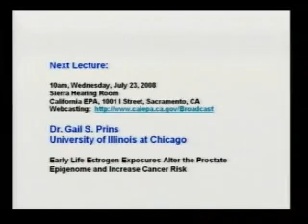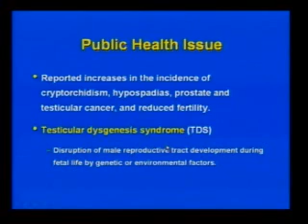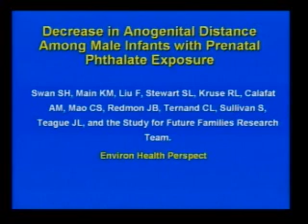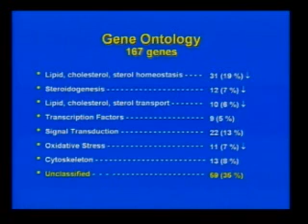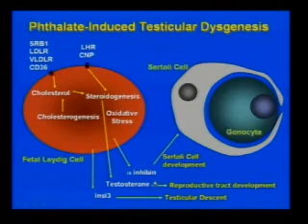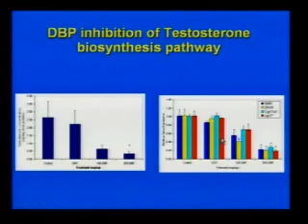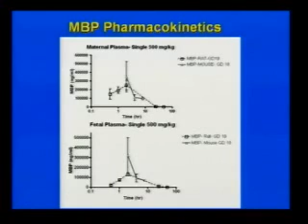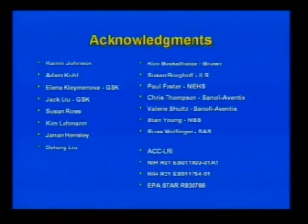Gene Pathways Targeted during Phthalate-induced ...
Gene Pathways Targeted during Phthalate-induced Testicular Dysgenesis. State of california, By California OEHHA, with Dr. Kevin W. Gaido